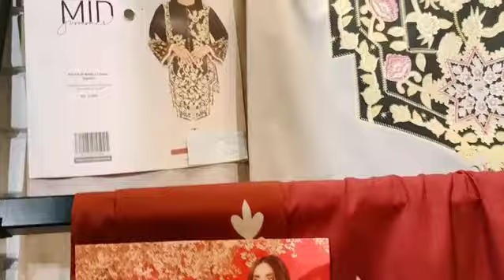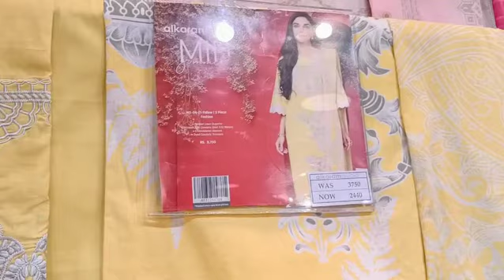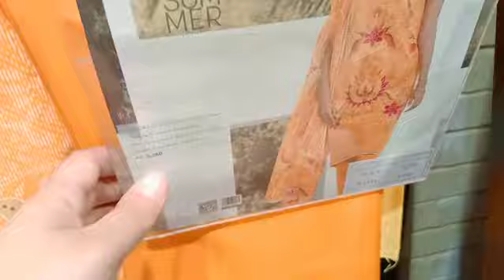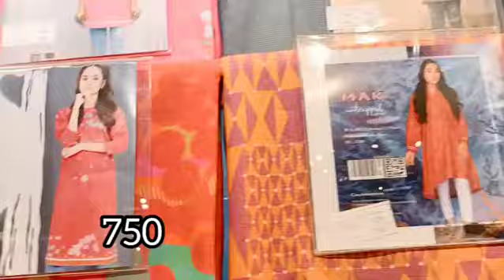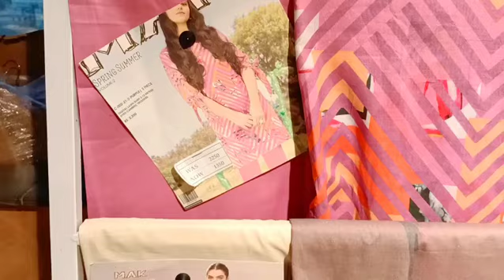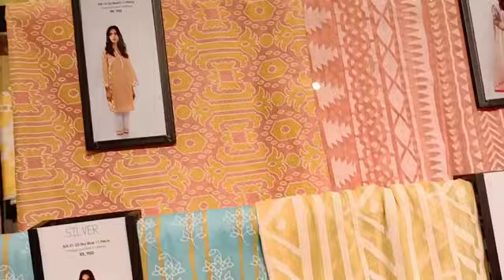Alkaram studio sale flat 50% || alkaram summer collection 2022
lawn sale
Alkaram mid summer collection
.Islamabad giga mall